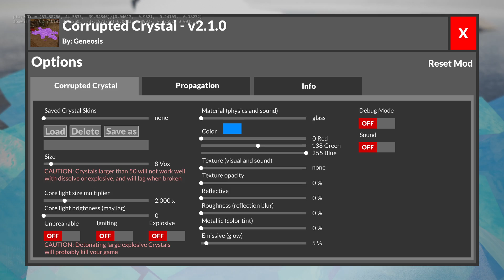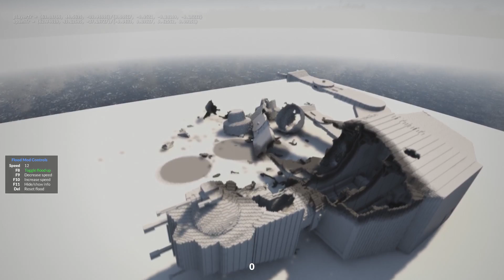Flooding AT-ATs From Star Wars In Teardown!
Absolutely Decimating AT-ATs and other stuff with mods and in the amazing Star Wars Map in Teardown!